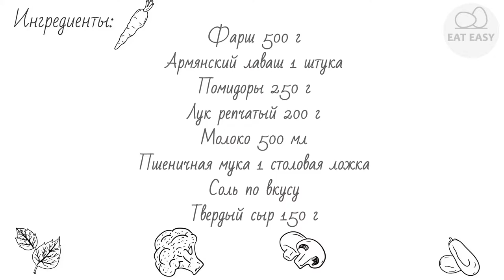Ленивая лазанья с лавашом ПАЛЬЧИКИ ОБЛИЖЕШЬ!